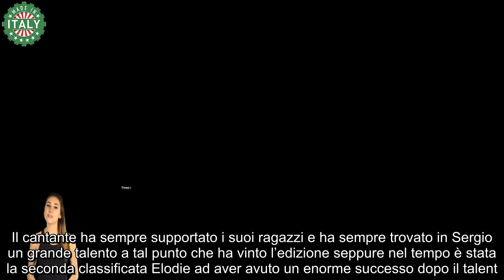‘Nek ha perso la testa per una ballerina di Amici’ impazza il gossip sul web Gesto speciale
All’interno della scuola di Amici di Maria De Filippi oltre ad essere passati tantissimi ragazzi nel corso di queste ventuno edizioni con la ventunesima alle porte che inizierà il prossimo 18 settembre, sono passati anche molti cantautori.

Alcuni di questi hanno preso parte come giurati speciali in alcune puntate del serale di alcune edizioni, altri sono stati chiamati per giudicare le esibizioni dei cantanti durante il pomeridiani e altri ancora sono diventati veri e propri docenti della trasmissione.